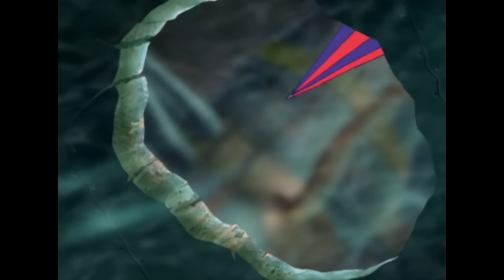हिंदी Oggy and the Cockroaches - SAVE ME ! - Hindi Cartoons for Kids